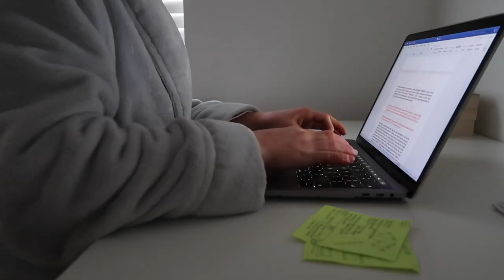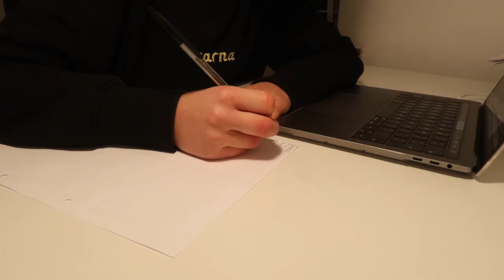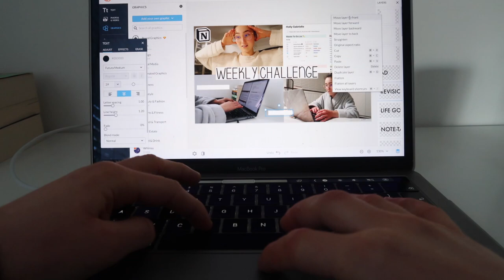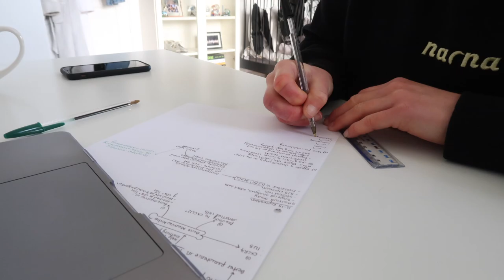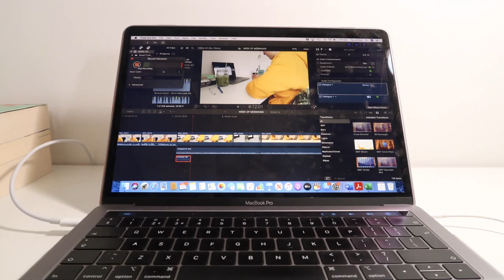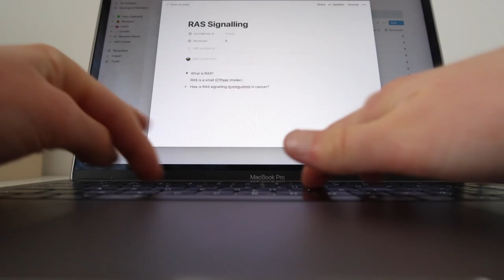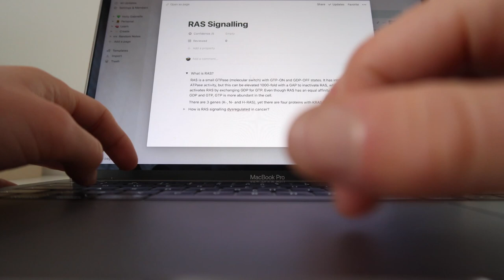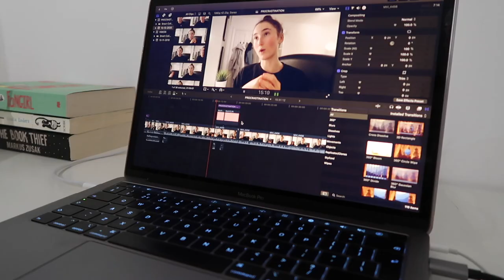FINAL WEEK OF LECTURES & MY LAST DEADLINE | ULTRA PRODUCTIVE WEEK OF ONLINE UNI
the final week of lectures at UCL 📚😆

Do you need help with your studies?

FAQ ✌🏻

MUSIC CREDITS